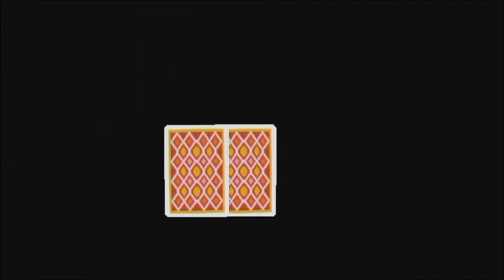Paper Mario - Pt24